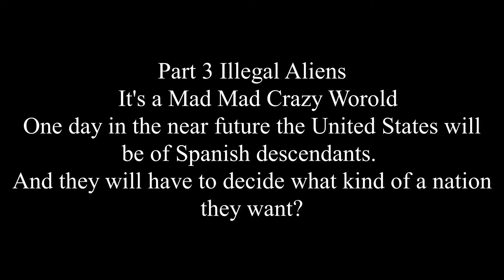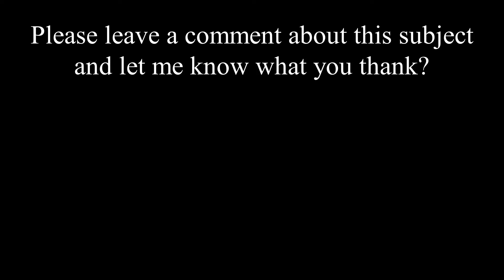It's a Mad,Mad Crazy World Illegal Aliens Part 3